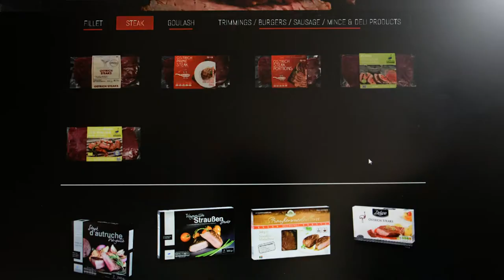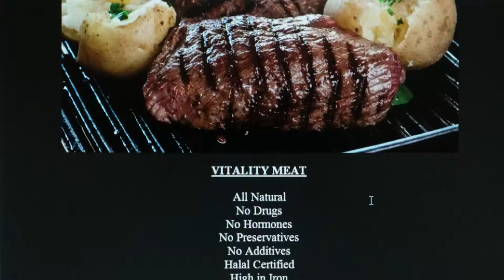Klein Karoo short story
We are proud to present the Klein Karoo short story